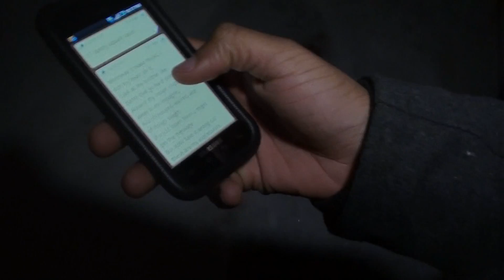Mr. Swag- A lot on my mind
Taylor Vision Graphics & Media Presents- Black Money's artist Mr. Swag performs one of his singles off the last SWAG MONEY mixtape "Clash of Egos"
Filmed by: Ashley Taylor & Edited by: Rayfield Taylor